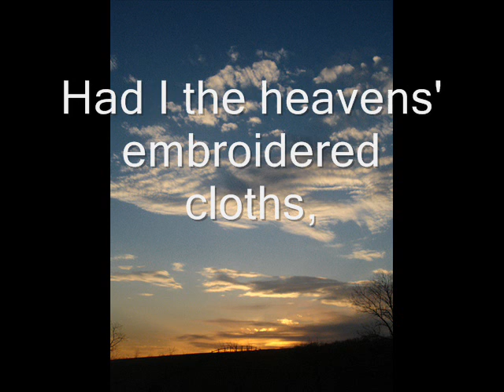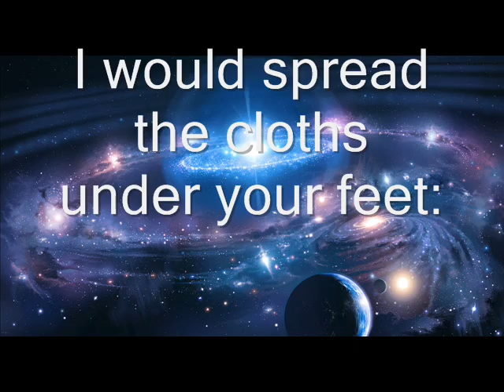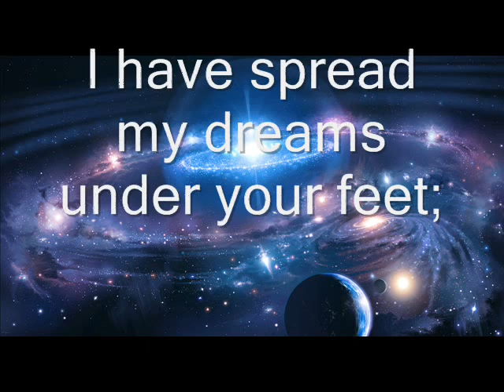Aedh Wishes For The Cloths Of Heaven - A Musical Rendition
A musical homage to W.B. Yeats' beautiful poem...